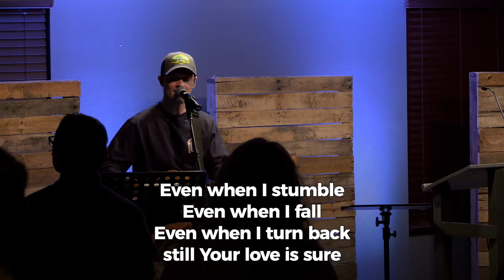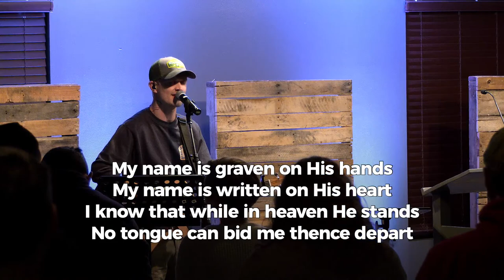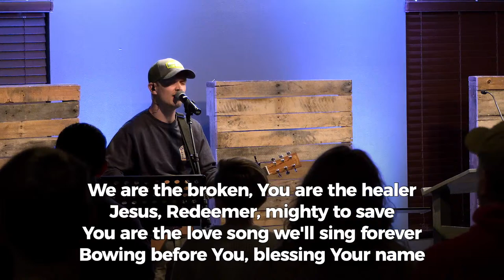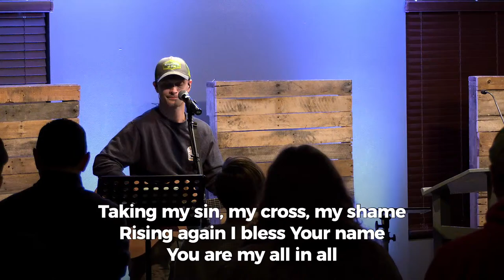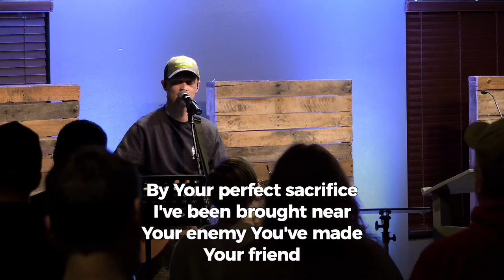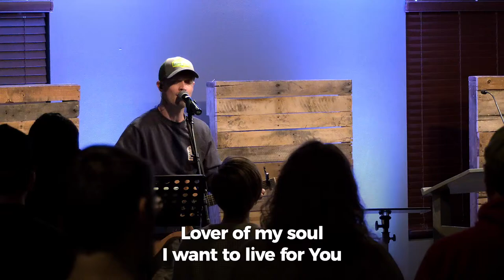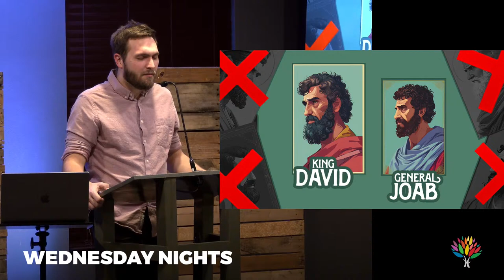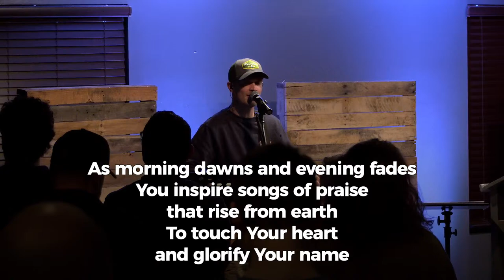I Samuel 1-4 • An Unusual Transition • Brett Goodrich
Join us as we journey through the Word!